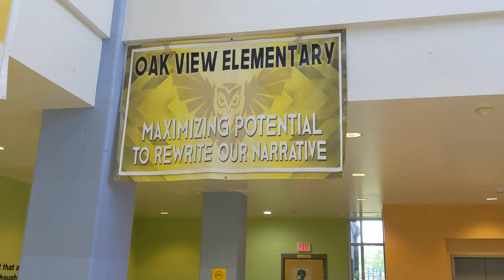Oak View "Before I Let Go" Dance